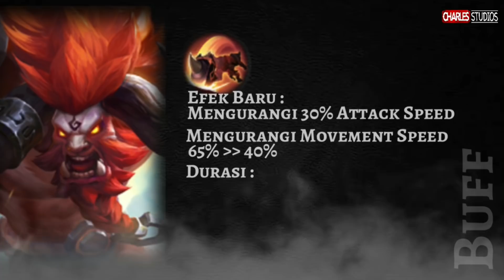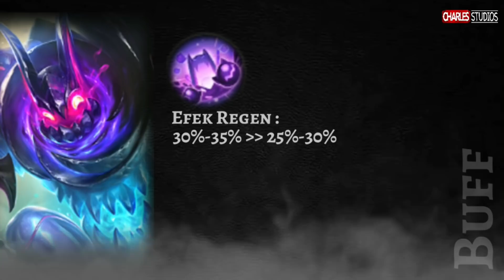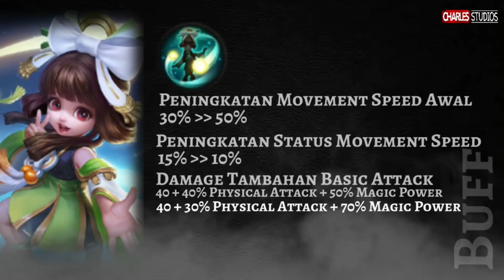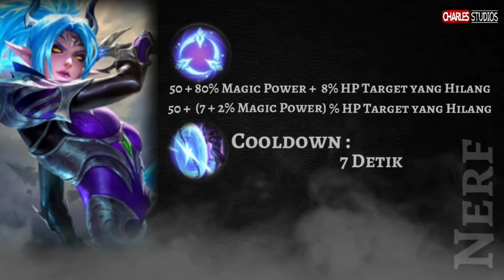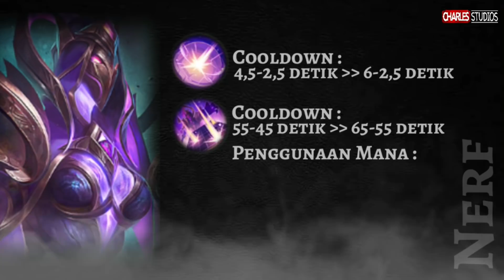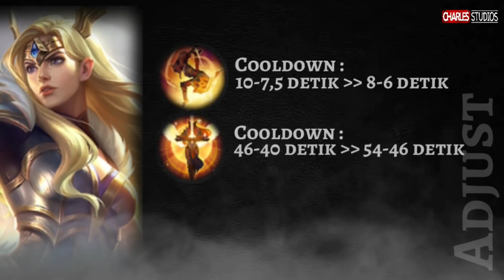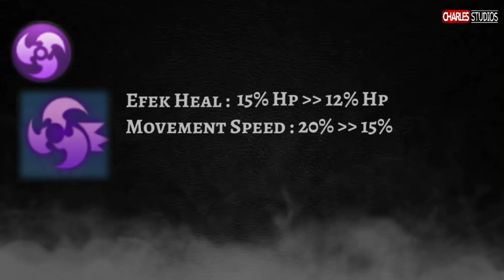BAHAS PATCH TERBARU 1.6.50 Mobile Legends Indonesia 2022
Di video kali ini kita bakalan bahas update patch terbaru 1.6.50 yang ngasih banyak perubahan buat mlbb